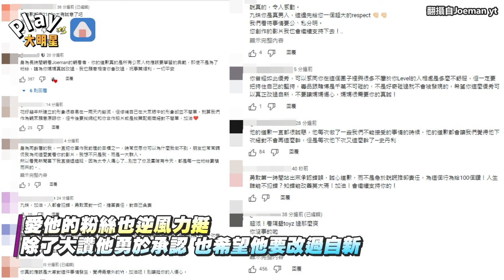Joeman終於道歉提到她忍不住哽咽 認了有吸大麻影片流量暴增風向改變了